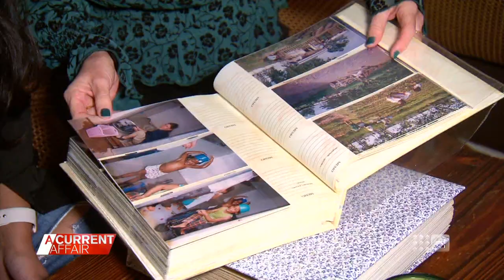Geraldine Cox marks 30 years as 'mum' to hundreds of Cambodian kids | A Current Affair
| For three decades, philanthropist Geraldine Cox has been "mum" to hundreds of disadvantaged children in Cambodia through the Sunrise Cambodia orphanage and school.